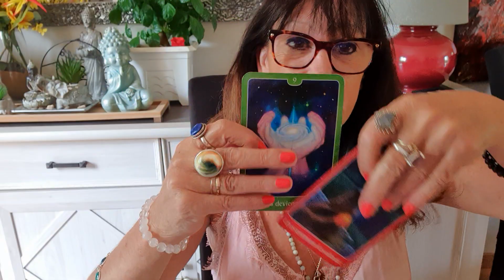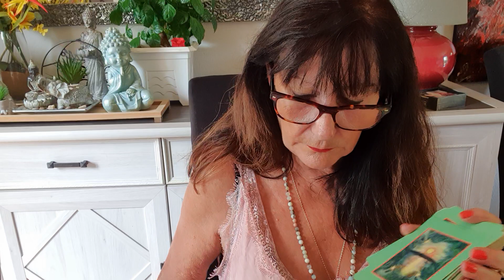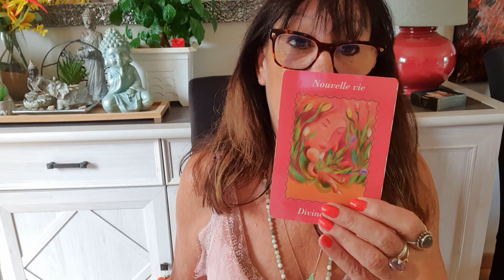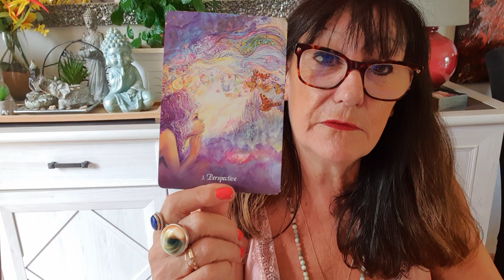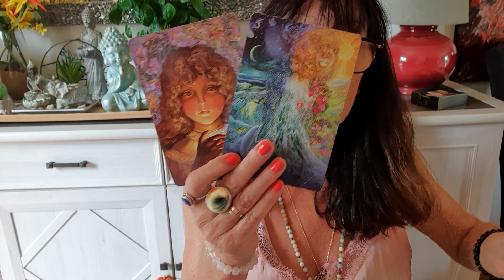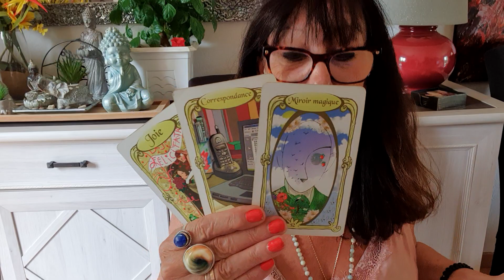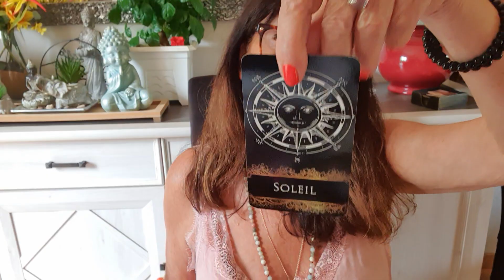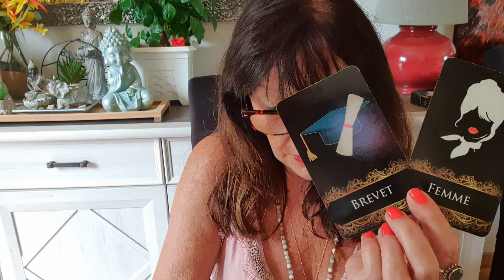BELIER DU 15 AU 31 JUILLET 2023 APOTHEOSE VICTOIRE RENAISSANCE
POUR LES PIERRE DE PROTECTIONS VOICI LE LIEN